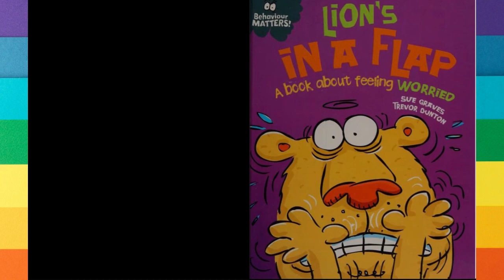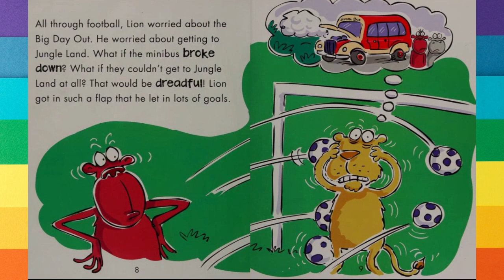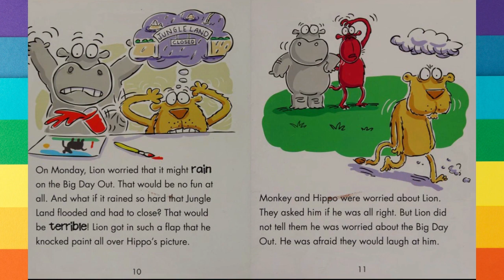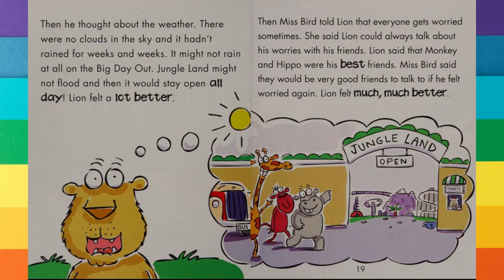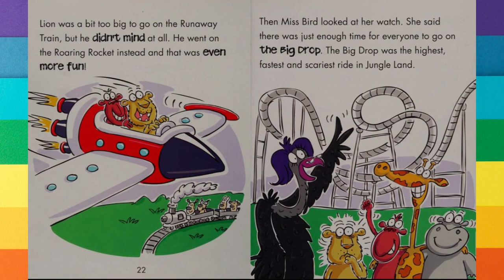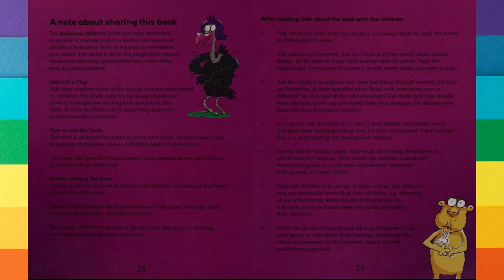💜Lion's in a Flap/A book about feeling worried: (Behaviour Matters) :📚Kids Storybooks Read by Dixy💖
A lively picture book that examines the issue of being worried in an amusing but reassuring way through animal characters - perfect for young children who have feelings of anxiety and worry. The story offers a gentle way of discussing the things children worry about.  Lion is off on a school trip to Jungle Land - the most exciting theme park EVER! He should be thrilled, but he cannot stop worrying and it's ruining the trip for him. Can Miss Bird and his friends help him to relax and have fun?

by Sue Graves  (Author)
Publisher
Franklin Watts